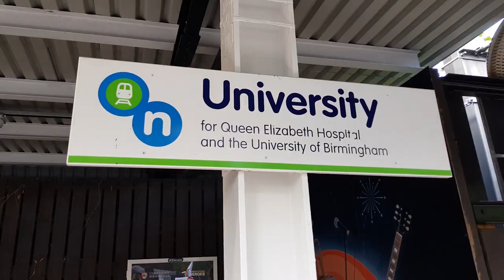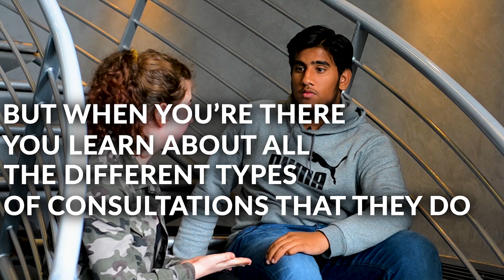Work experience in general practice | RCGP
The Royal College of General Practitioners provides resource and guidance for both aspiring medics who wish to undertake work experience in general practice and GPs and primary care teams who wish to host these placements and inspire tomorrow’s GPs.